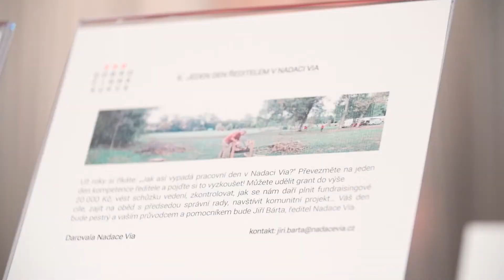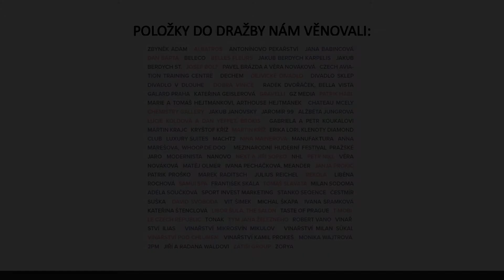AUKCE VIDEO 2017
Dobročinná aukce Nadace Via 2017